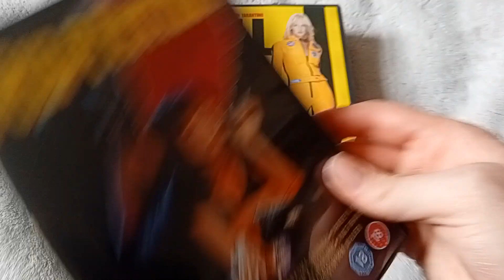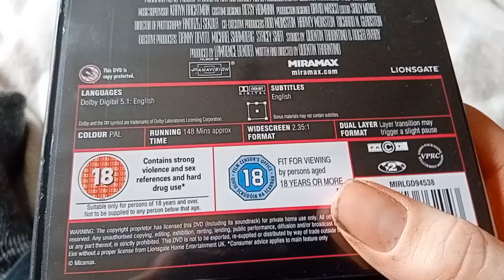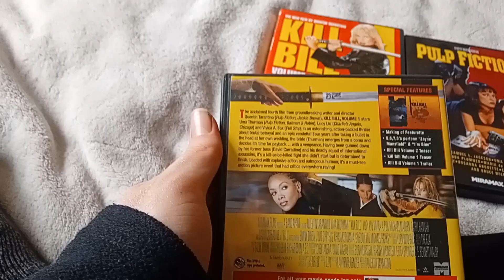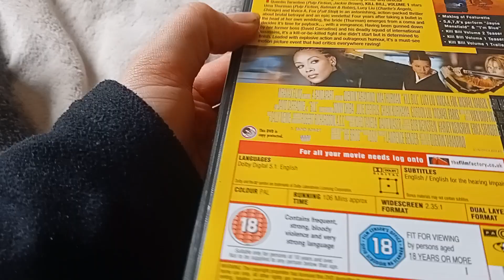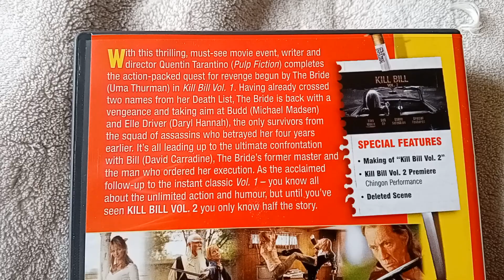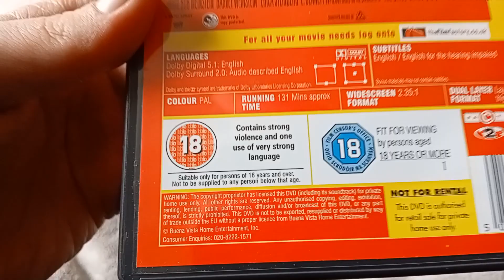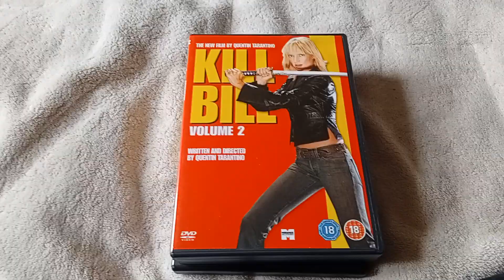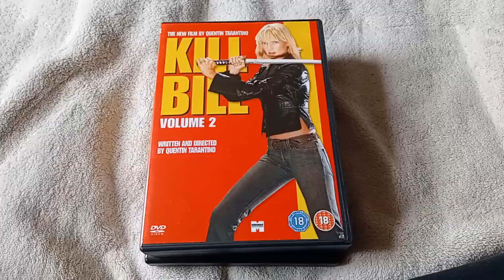My Quentin Tarantno DVD collection.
I will make more DVD and VHS collection soon.